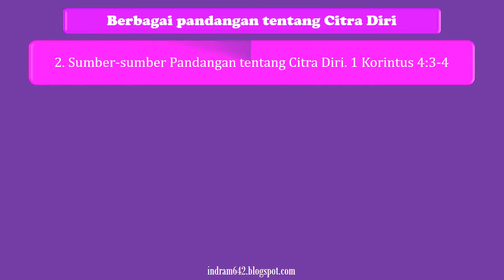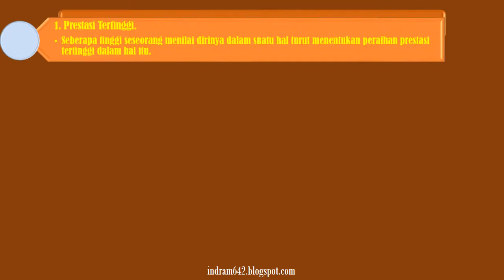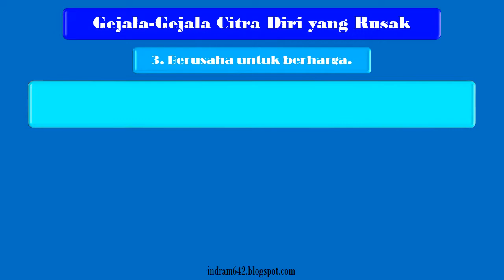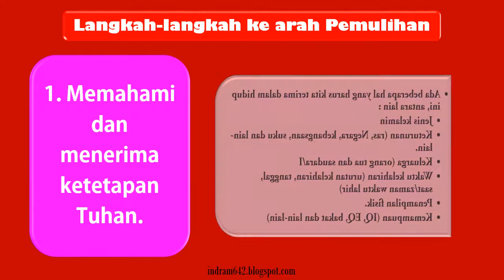PEMULIHAN CITRA DIRI